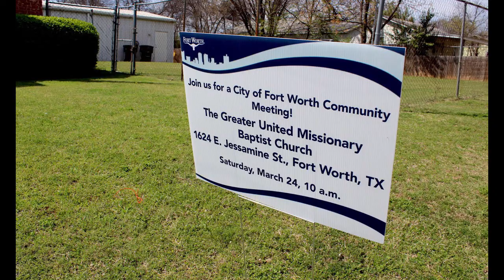Neighborhood Improvement Program - Spanish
Each year the City of Fort Worth chooses a new target area for neighborhood improvements. See how the strategy works.